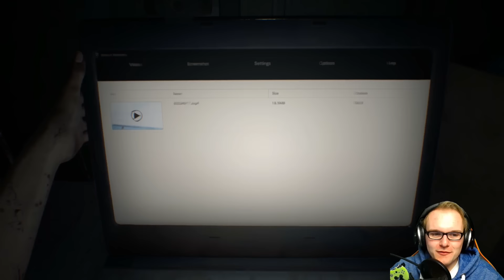WIE OUTLAST 🎮 Resident Evil 7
Mehr Folgen von PietSmiet probiert auf Youtube gibt es hier: goo.gl/ns83nv

» PietSmiet probiert Resident Evil 7 «
PietSmiet probiert ist ein "First Look", ein Ersteindruck eines Spiels, KEIN Test.
Kommentiertes Resident Evil 7 PC Gameplay von Jay

Leider hat der Mikrofonton an manchen Stellen leichte Aussetzer, Entschuldigt das bitte.
Ich wollte das nicht nochmal aufnehmen, da vieles von der düsternen Atmosphere sonst verloren gegangen wäre. :/

Horror Spiel von Entwickler und Publisher CAPCOM.
Das Spiel wurde uns von CAPCOM zur Verfügung gestellt.

Wer bis hier liest, überlebt jede Zombieapokalypse!